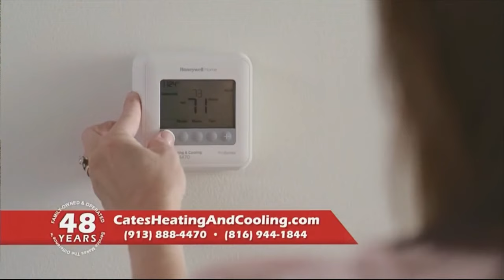Wichita State vs #19 Kansas | Women Volleyball Sep 8,2022